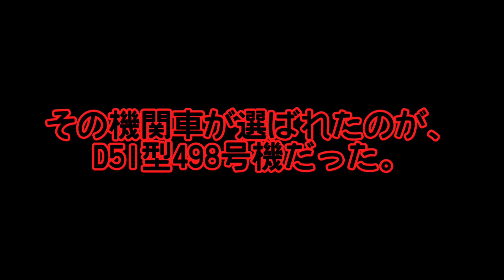【名/迷列車で行こう】D51型498号機 復活初めての運転はオリエント急行!?【D51型498号機復活35周年】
D51型498号機 復活初めての運転はオリエント急行!?

飯田線7人衆↓
四志季→​⁠​⁠@YOSHIKI2006 ​⁠ ​⁠
いよ君→​⁠​⁠@iyo_0822 ​⁠​⁠
東海君→​⁠​⁠@toica10 ​⁠ ​⁠
DK2君(信・鉄撮影君)→​⁠​⁠@signal_train ​⁠ ​⁠
ローカル君→​⁠​⁠@suuiibe ​⁠ ​⁠​⁠
三ノ宮君→​⁠​⁠@Iida_sannomiya ​⁠ ​⁠
明急君(しぐれに曲線)→​⁠​⁠@Shigutetsu1200 ​⁠ ​⁠

飯田線7人衆-合同垢-→​⁠​⁠@飯田線8人衆公式 ​⁠ ​⁠

Nゲージコラボ仲間↓
タイキングさん→​⁠​⁠@Taiking-loco ​⁠ ​⁠

東方アレンジ発車メロディー(前編&後編)